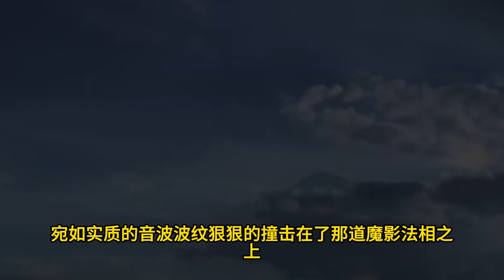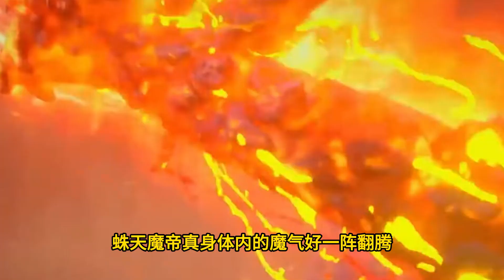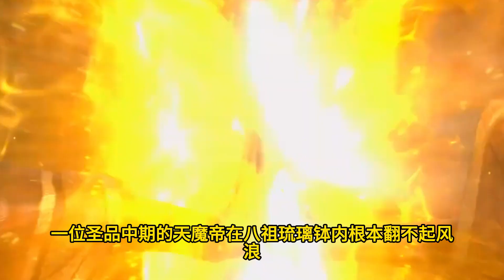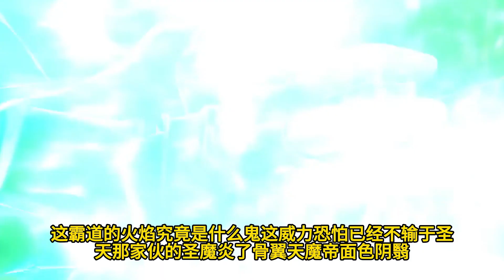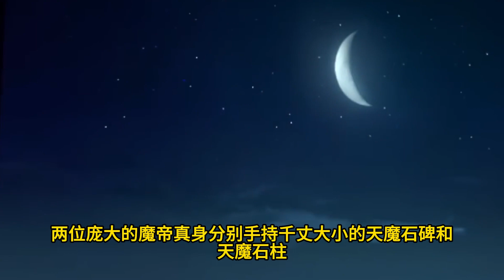斗破苍穹之大千世界 第37集：武祖与萧炎联手，对抗天魔帝